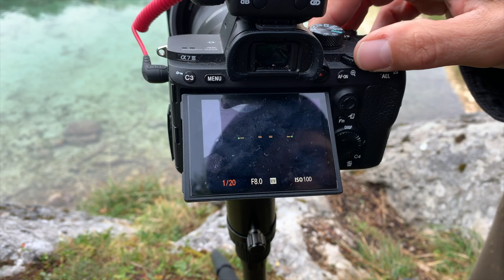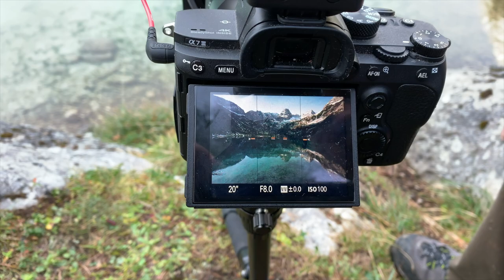Idyllische Wanderung und Fototrip zum kristallklaren Seebensee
In dem Video siehst Du eine Fototour die in Garmisch an der Olympia Skischanze startete. Dort setzte ich die Skischanze bei Nacht fotografisch in Szene was nicht ganz easy für mich war. Nach 3h Schlaf wanderten wir von der Ehrwalder Talstation über den einfachen Klettersteig "Hoher Gang" hoch zum Seebensee und dann weiter zum Drachensee um hier unvergessliche und wirklich schöne Landschaftsbilder zu machen. Du siehst meine Kameraeinstellungen welche ich bei meinem Bildern verwendet habe. Das Wandergebiet um den Seebensee ist ein unglaublich schönen Ort in Tirol und ist eine Fotoreise wert.

Mein Film und Fotoequipment:
*Sony Kamera
*Mein Fotostativ
*Funk-Fernauslöser für Sony
*360 Grad Kamera

Wanderausrüstung:
*Meindl Wanderschuh
*Wandersocken Falke TK2
*T-Shirt Merinowolle